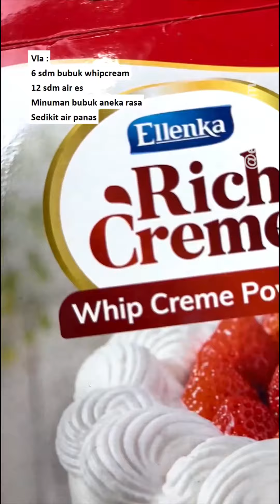Resep Camilan Murah Dan Enak Efrita ASMR #251 | MUKBANG | COOKING